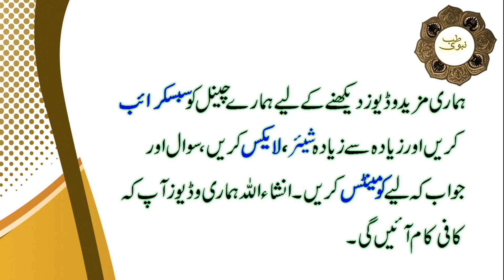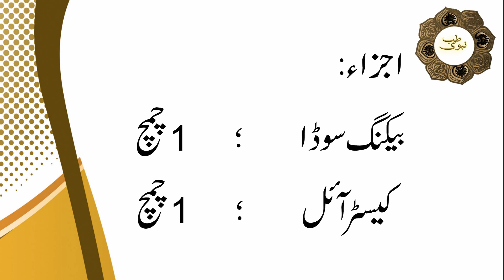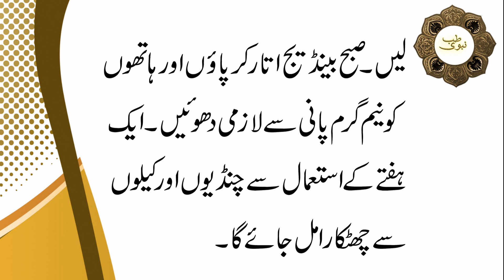Chandi Ka Ilaaj in urdu || Warts Home Treatment || Gutliyon Se Chutkara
is video m hum aap ko pao ki bemari warts yani k chandi ka ilaj btany ja rhy hain is k hony ki waja or is ka ilaj b is video m mjood ha
_/LINKS\_